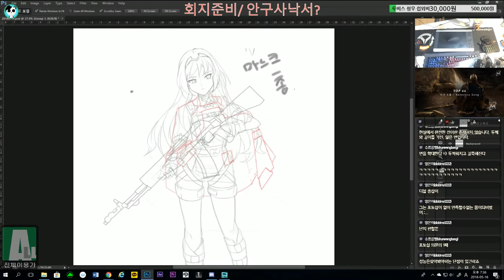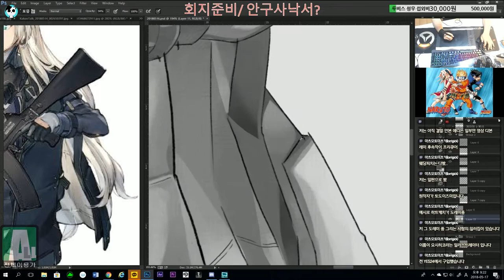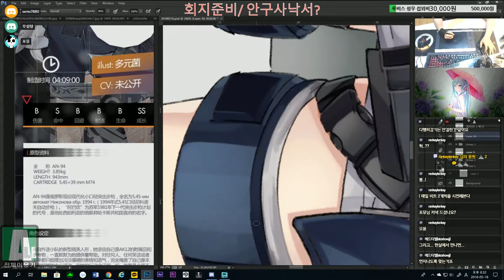[소녀전선/팬아트]_AN94 안구사 메이킹 영상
[Girls Frontline/ FanArt]_AN-94 making art video
제작기간: 4일
글레이징기법 채색
음원출처: 少女前線 塌縮點 OST「What am I Fighting for」